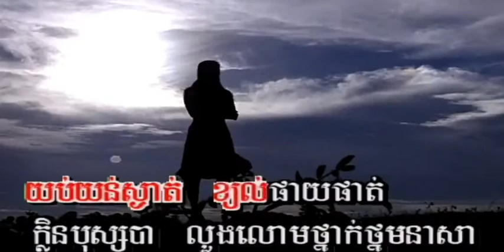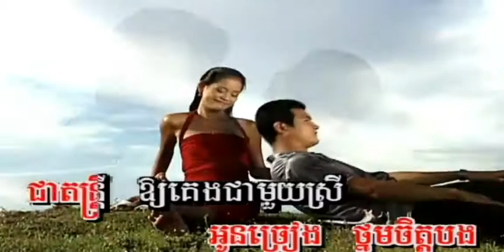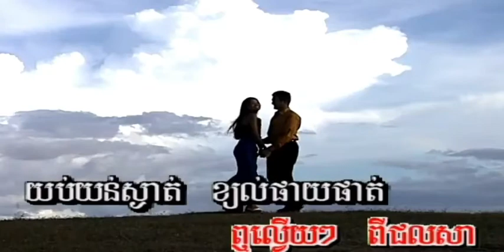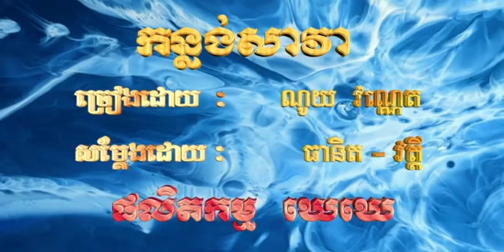ប្រុសគេងទៅ ផេង សុវណ្ណ​មាលា I ភ្លេងសុទ្ធ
ប្រុសគេងទៅ ច្រៀងដោយ ផេង សុវណ្ណ​មាលា K.K VOL2 អ្នកស្រី នៅ ណ឵រិន  I គម្រប